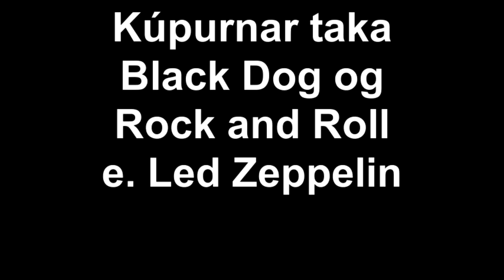The boys rehearse Black Dog og Rock and Roll by Led Zeppelin